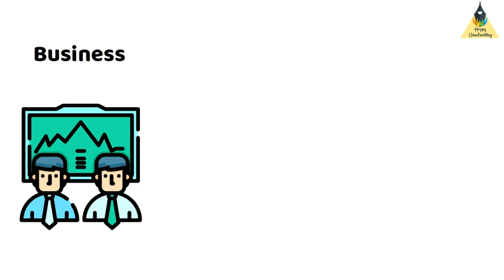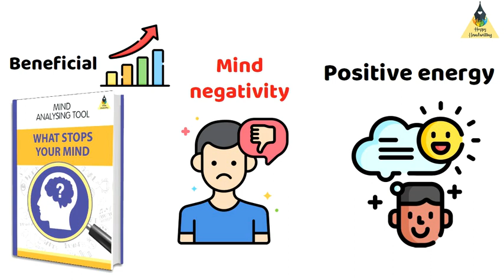Suicide Mindset Report I Mind Analysing Tool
Read Your Suicide Mindset Report

Suicide Mindset Report created by Mind Analysing Tool.

The Suicide Mindset Report is based on the science of handwriting (Graphology). All detailed information is available on each and every sphere of your Suicide Mindset. HappyHandwriting expert team carefully studies your handwriting and makes a Suicide Mindset Report.

Mind Analysing Report For You
1. Smart Career Report
2. SWOT Analysis Report
3. X-Factor Millionaire Mind Report
4. Sportsperson Mindset Report
5. What STOPS your MIND? Report
6. Employee Mindset Report
7. Life Partner Mind Report
8. Your Signature Report